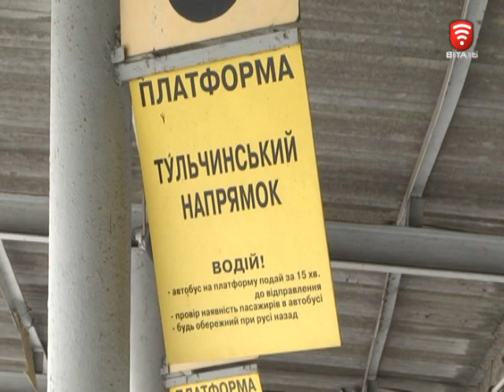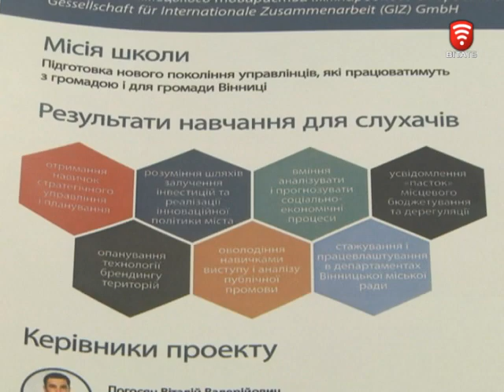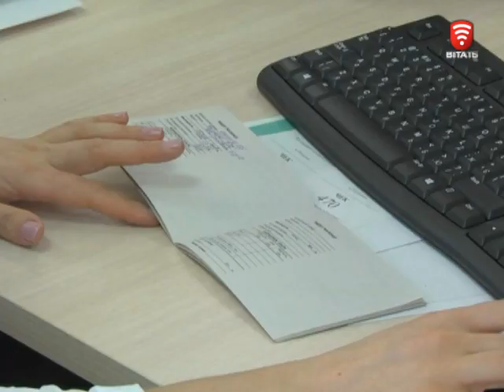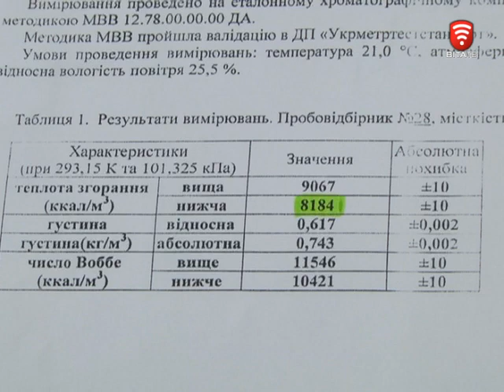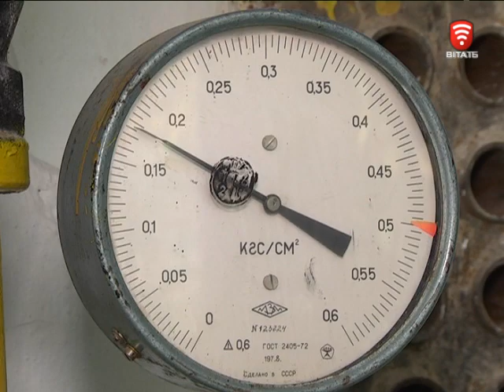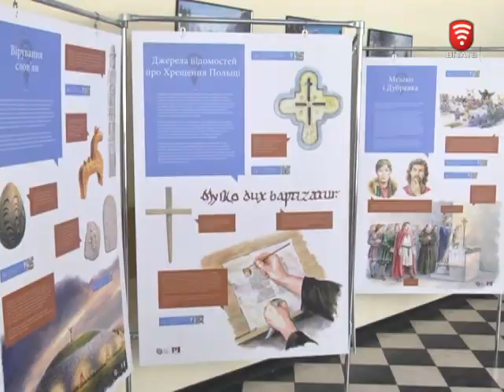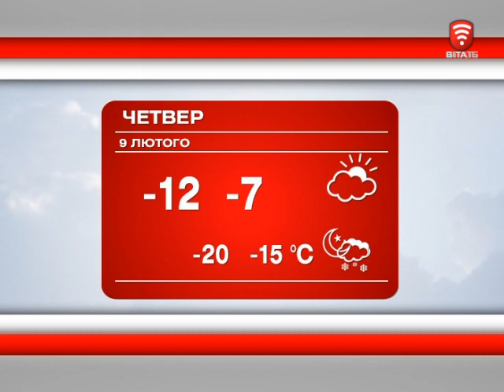Телеканал ВІТА новини 2017-02-08, 8 лютого 2017 року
СЬОГОДНІ У ВИПУСКУ:
Нічна інспекція засніженого міста: Чи впоралися із наслідками негоди комунальники
У Вінниці поліцейські з планшетом чергують у травматології
У місті готуватимуть чиновників та політиків
Чехи вимагають спростити умови прийому українців на роботу
Чи якісний газ потрапляє до осель вінничан ?!
Кабмін знизив норми на використання газу, електрики і тепла